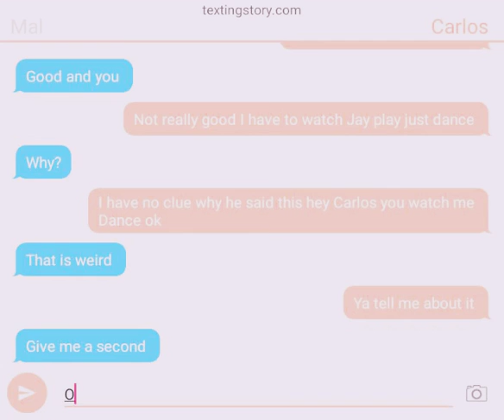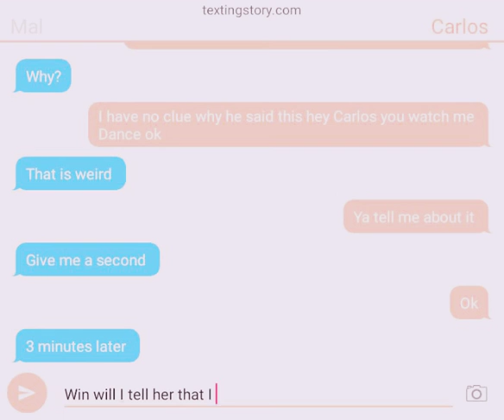If mal and Carlos like each other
It was made from my cousin fanf